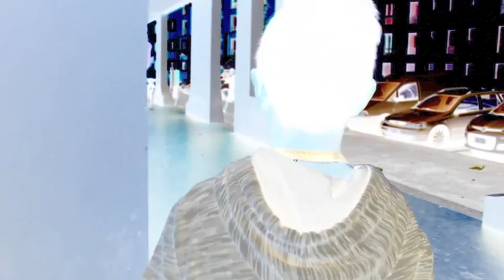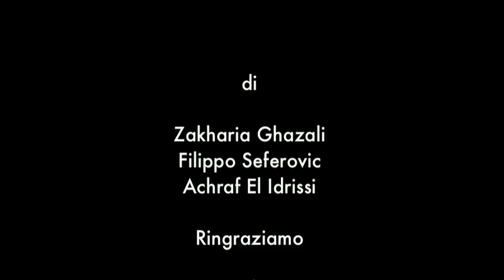PILASTRO SWAG - Centro di aggregazione giovanile Pilastro